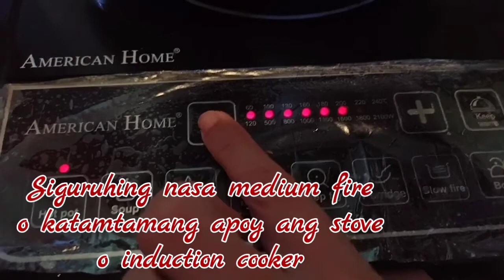Home Made Apple Jam | Paano Gumawa ng Apple Jam Pang Meryenda o Pang Negosyo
Bakit pa bibili ng Palaman kung kaya naman ito.g gawin sa bahay? Kung gagawa nito, maaari ka pa ring magnegosyo sa puhunang 150 pesos lamang ay maaari ka nang kumita nang 100 pesos sa bawat tatlong Apple Jam Jars. Tayo na at samahan ang prinsesang minsan ay pinakaon ng nakalalasong mansanas at makikanta sa kanyang awiting pang prinsesa habang nagluluto.